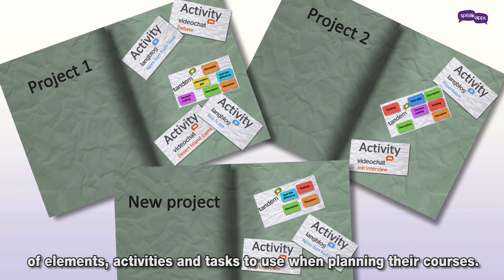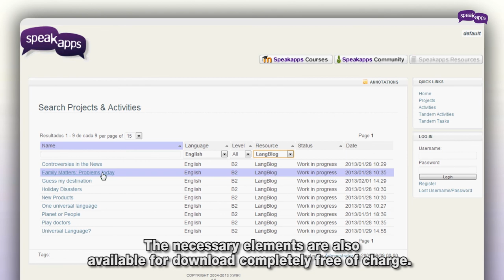SpeakApps Open Educational Resources (OER) - Catalan (EN subtitles)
SpeakApps Open Educational Resources (OER) és un repositori obert i accessible d'activitats i experiències per potenciar la producció oral i la interacció entre els estudiants d'idiomes. Si ets un professor de llengua no t'ho pensis més, entra a OER i ajuda'ns a fer créixer la comunitat SpeakApps!